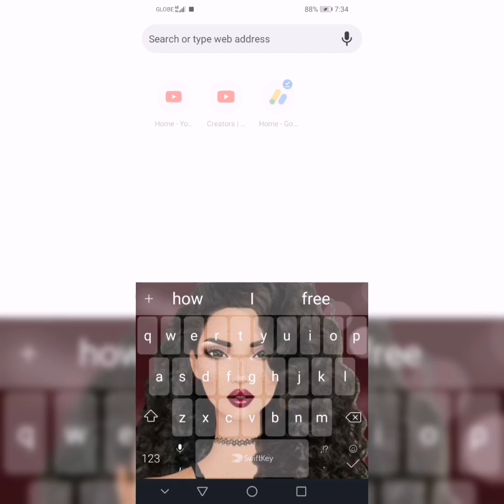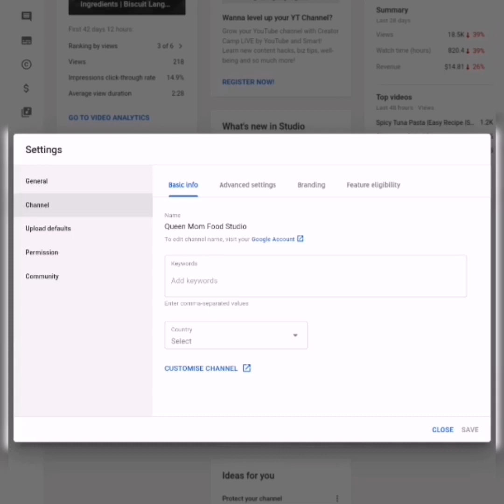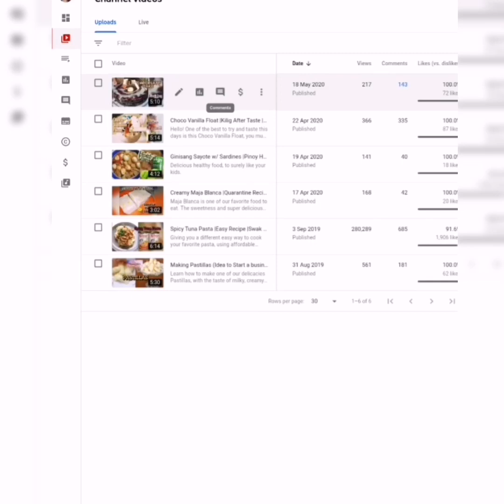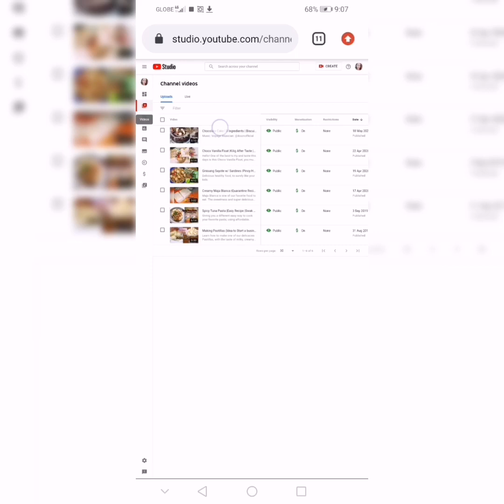How to Monitize your Channel and Videos 2020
Musician: Jef